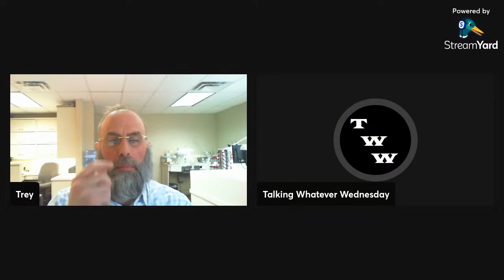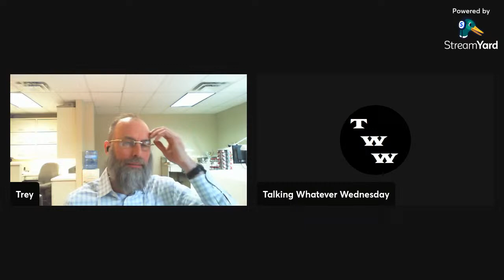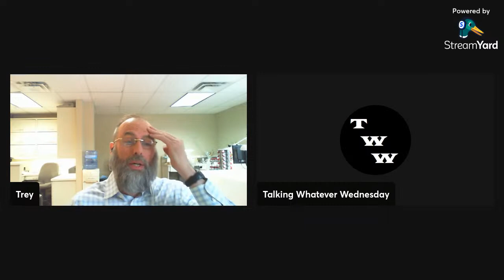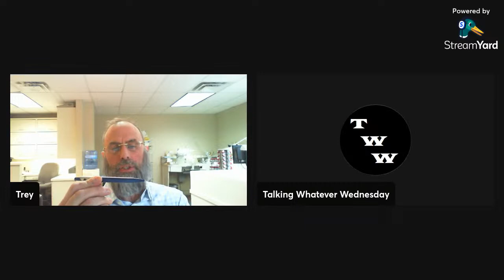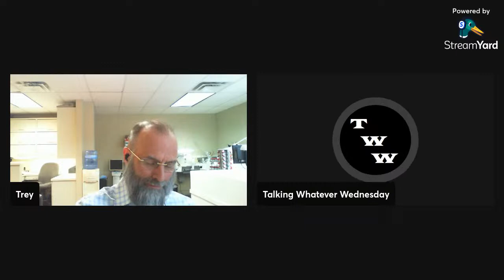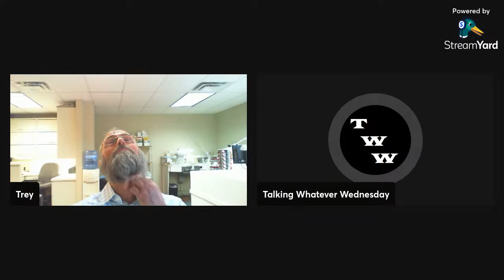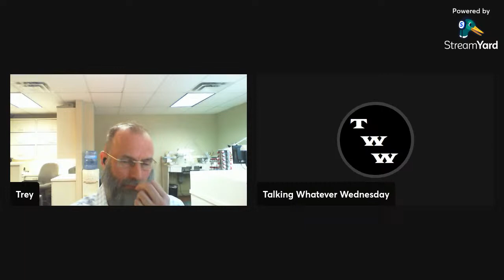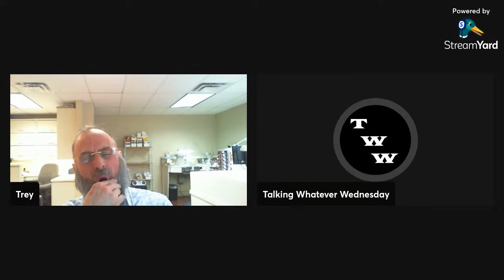Discussion with Trey Jadlow on the exsitence of the Christian God. (?)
A brief chat with Christian Trey Jadlow after an interaction between us on Twitter starting

Round 2 should be on morality. Still trying to schedule it.